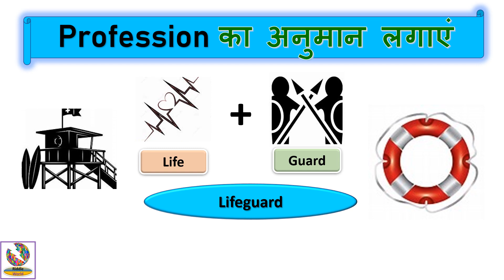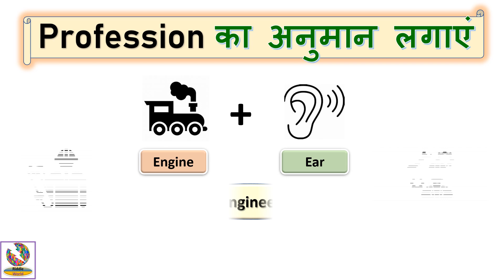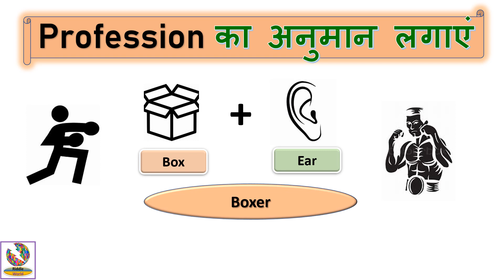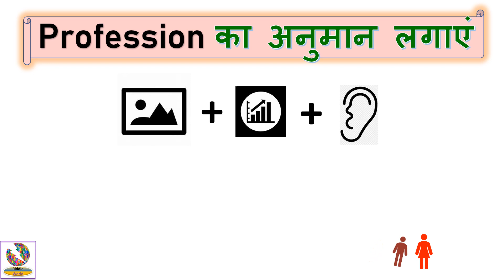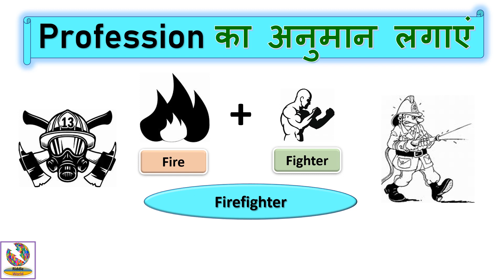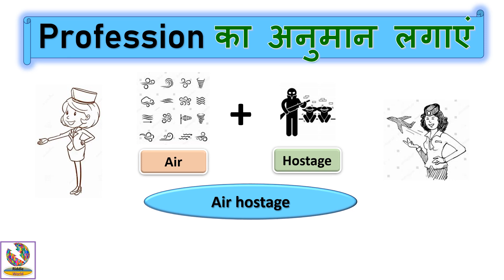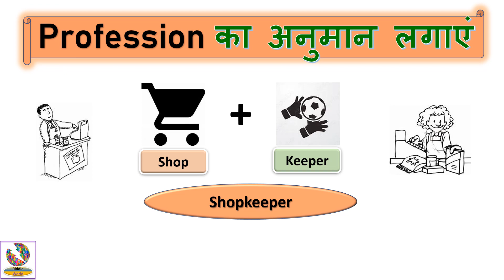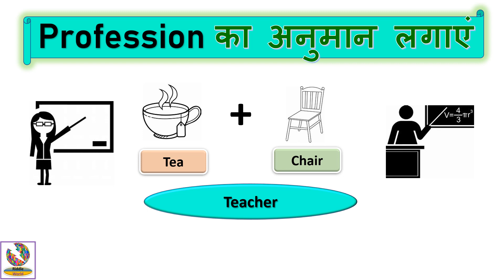क्या आप Profession का अनुमान लगा सकते हैं ???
क्या आप Profession का अनुमान लगा सकते हैं ???: 100% सुपर फनी & innovative Hindi voice notations for your entertainment. 100% Fun guarantee.. Identify the profession from symbols & Emoji.

There are lakhs of Underprivileged Kids of my age or younger who are not able to get the basic education due to lack of stationaries like books, notebooks, pencil & uniforms etc. I can’t do this for all of them but I want to  support some of them to get the opportunity of basic education.
To support the under Underprivileged kids in my locality with the earnings of this channel. I cannot do this without your support.

I have put lots of hard work & dedication in this video...if you like the video, please press the Bell icon to get notification on my new videos...your support will motivate me to create more interesting content for your entertainment. Otherwise please share your comments on what could have been better.